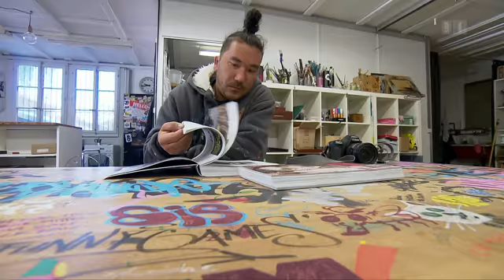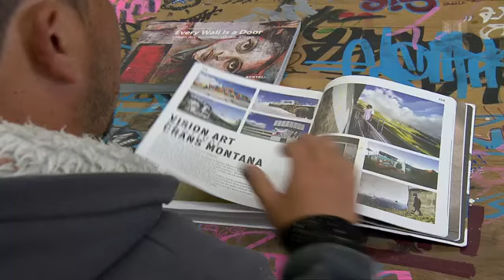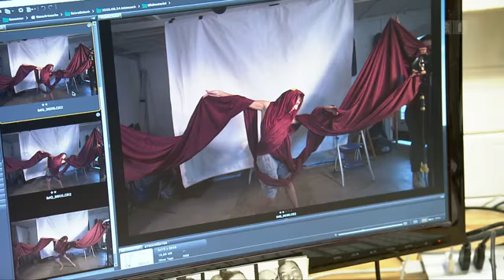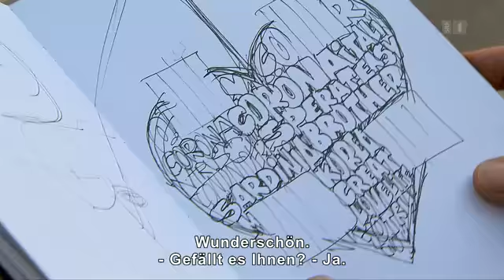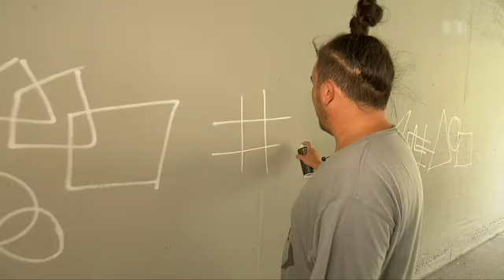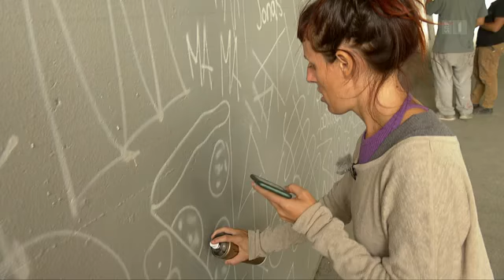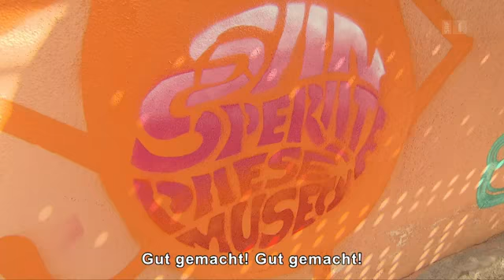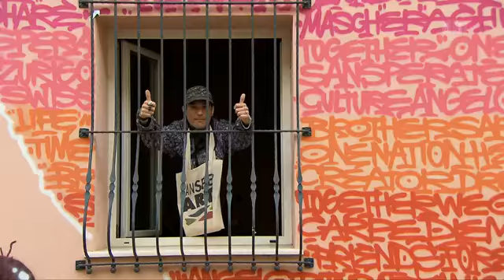JOB SWAP - Sardegna - Svizzera - 2020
I fratelli zurighesi Michi e Tobi Senn alias «Pase» e «Dr. Drax " fanno tappa a San Sperate, ad accoglierli il maestro Angelo Pilloni e Daniele Pillitu.
Nella bellissima Svizzera a portare in alto il nome della Sardegna il grande Patta artist con la nostra socia Sara Piui Perra, ad accoglierli il maestro di casa Bane
Grazie a SRF TV
Buona visione.

2020